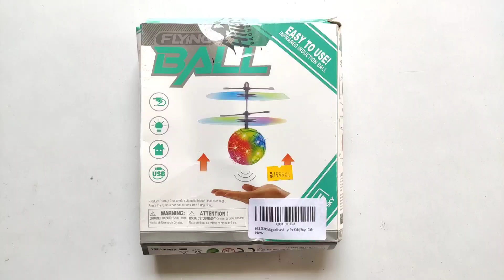Emoji Flying rc ball unboxing and flying test...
This is one of the flying ball it has less stability and it's sensor quality is not good. The bilt quàlity is pretty good but charging is average. For kids is good to play in indoor only not for out door.